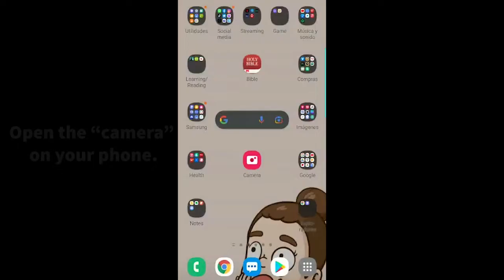How to scan the QR code for Thanksgiving Offering?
Learn how to scan the QR code for this year's Thanksgiving offering.